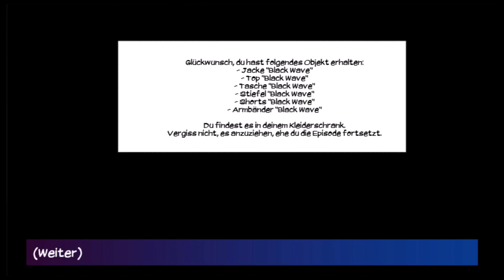Drei Engel für... - Eldarya 15.5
Wir spielen Eldarya in der Nevra-Route. Episode 15 - Der Gesang der Meerjungfrauen